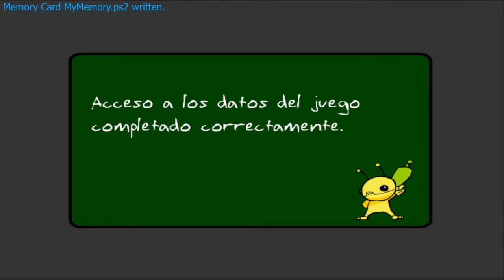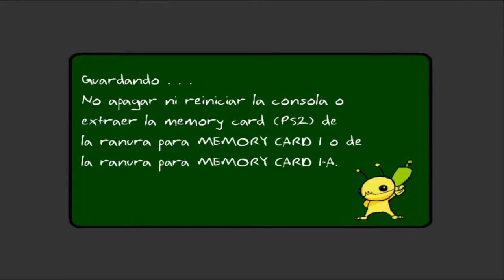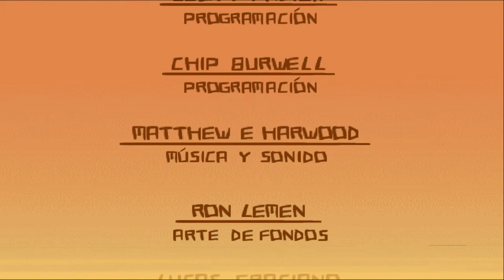Alien Hominid ps2 Gameplay en español 2021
Si quieres apoyarme a la creación de más videos como este y más seguidos.

Usa este URL, para descargar Stream Obs, ser un streamer y de paso apoyarme a crecer:

Deck: Bueno si hubiera uno acá lo pondré xD, Solo esperen a que termine el anuncio y descarguen.